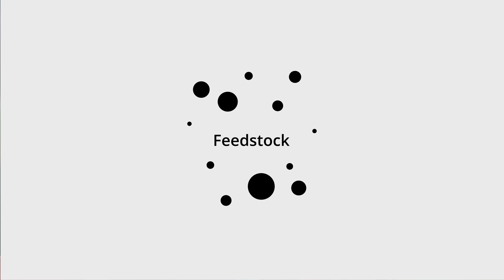Get to know Skytree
Skytree harnesses carbon through the power of Decentralized Direct Air Capture (DDAC) technology. Our affordable, modular carbon capture solution at customer sites can transform how food is grown, improve water treatment, as well as provide clean air in the buildings in which we work. we work in.